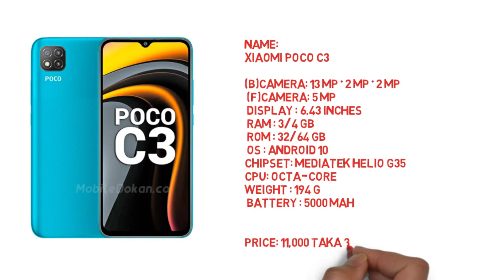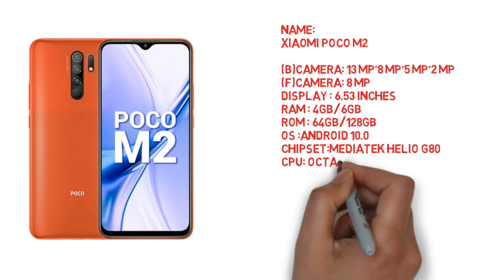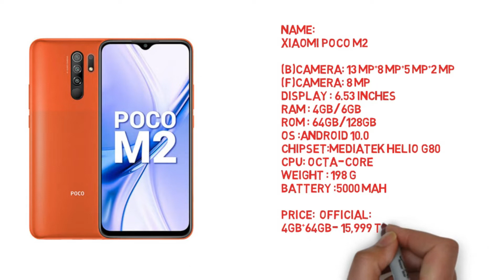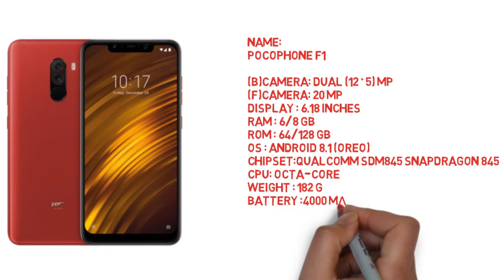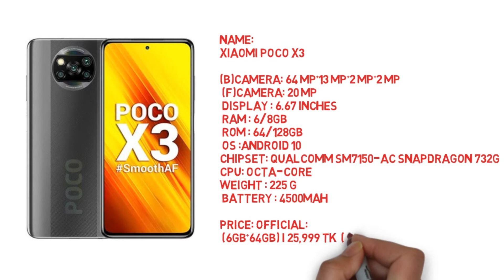All Poco Phone Price In Bangladesh 2021 | Poco Phone Update Price In BD 2021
Details
এই ভিডিওটিতে প্রতিটি Mobile er দাম সময় অনুযায়ী যে কোনও সময় পরিবর্তন হতে পারে |
 In this video the price of each  itel Phone can change at any time according to the time.